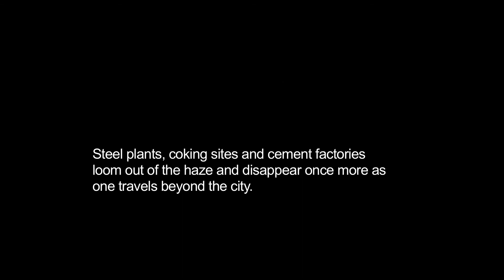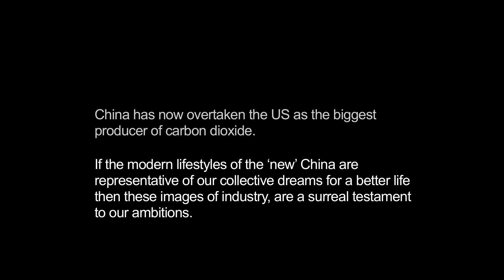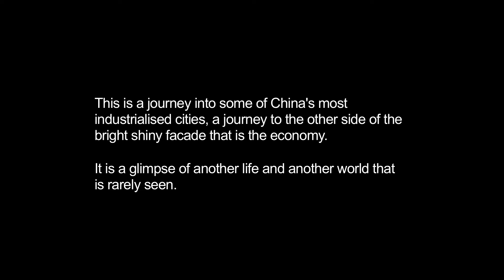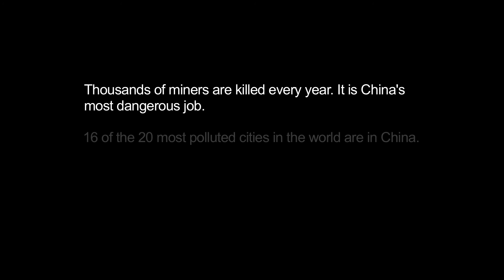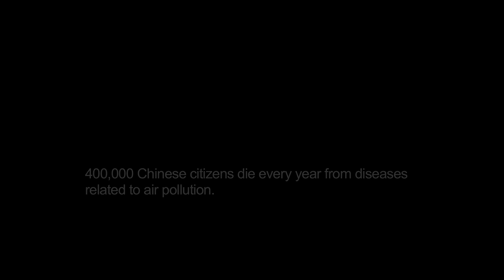Dark Clouds: The Hidden Side of Chinas Miracle Economy